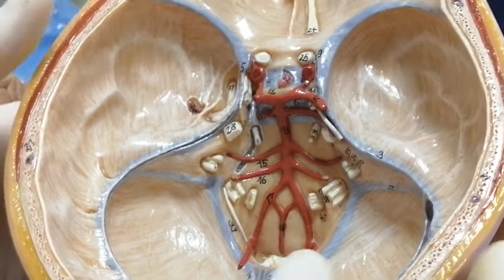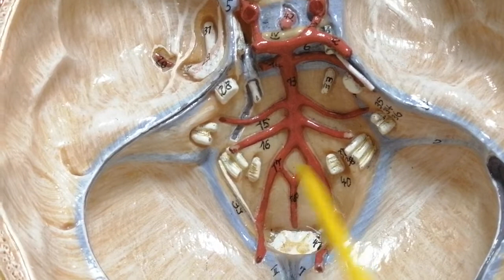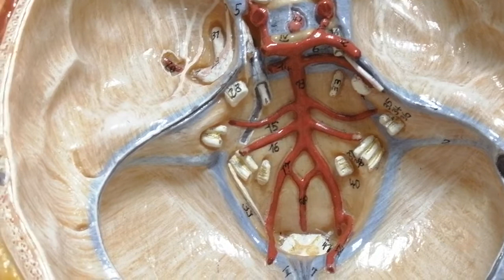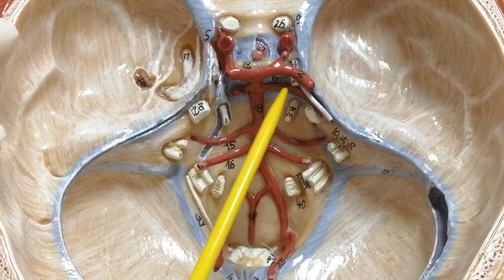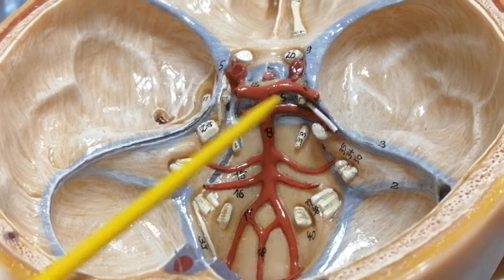Brain vessels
This video is about the vessels supplying to cerebrum. Vertebral artery, internal carotid artery